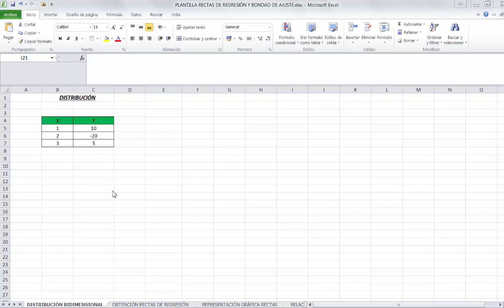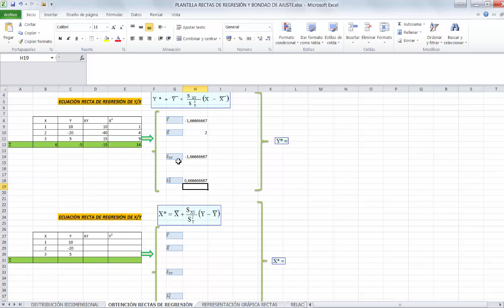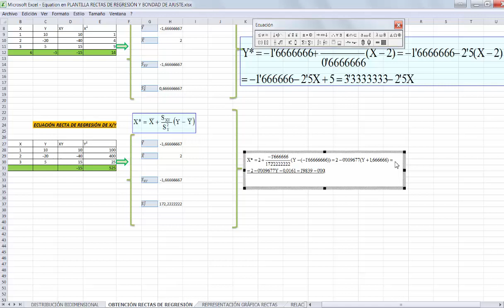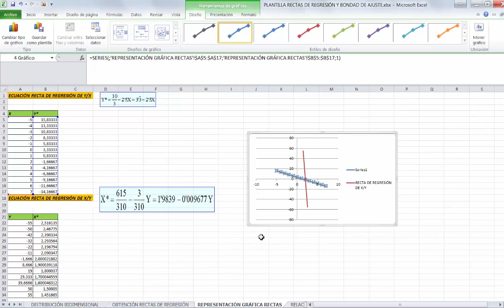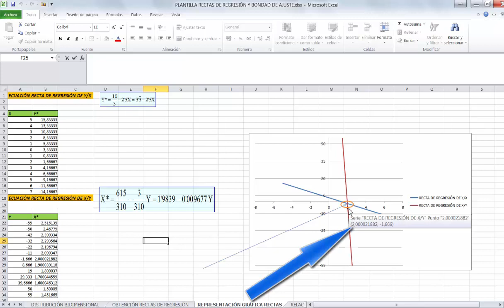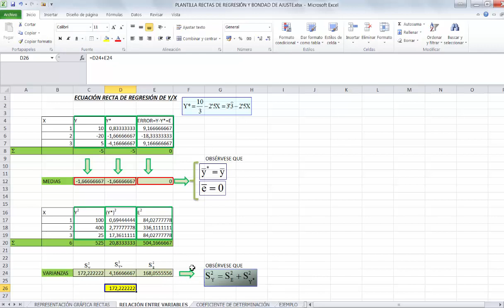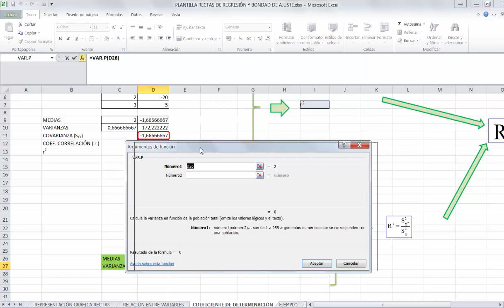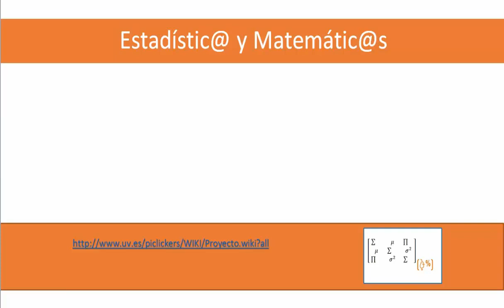Regresión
Resumen: En el siguiente video se explica cómo realizar un análisis de regresión lineal simple a través de las diferentes opciones que ofrece el Excel